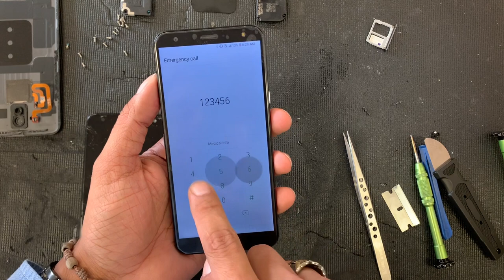LG K40 - X420 - How To Repair - Glass LCD - Screen - Charging Port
we start accepting accepting mail in repairs.